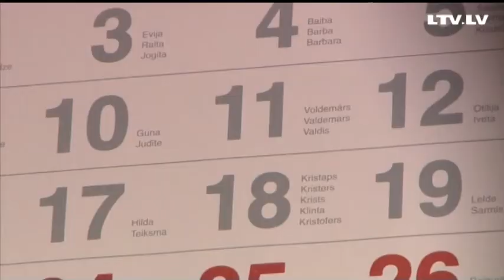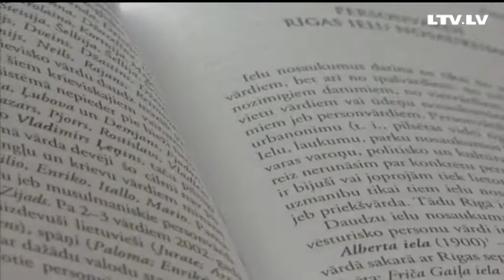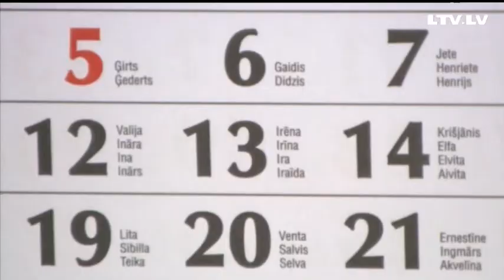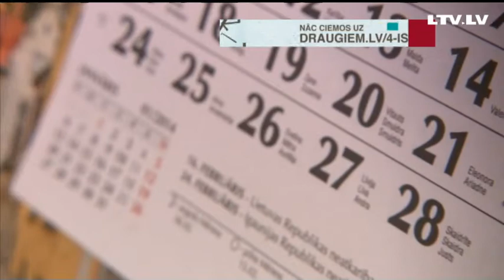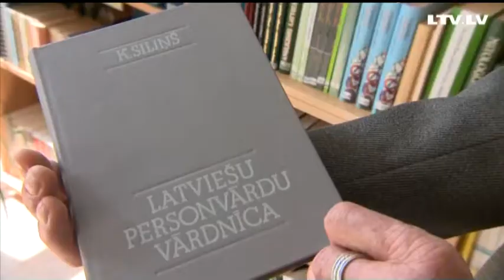Vārdadienas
Mūsu skatītājas Dace galīgi nav mierā ar to, kādus vārdus Valsts valodas centrs iekļauj latviešu vārdu kalendārā. Dace uzskata, ka Valodas centra darbinieku izvēle par labu vienam vai citam vārdam ir neobjektīva un pati vārdu izvērtēšanas procedūra necaurspīdīga.
Vēstules tonis liecina, ka Dace nav tālu no kalendāru nemieru organizēšanas, tādēļ devāmies skaidrot -- ar ko Daivas, kurām valodnieki piešķīruši svinamo dienu, labākas par Keitām, kurām oficiālas vārda dienas svinības ies secen.